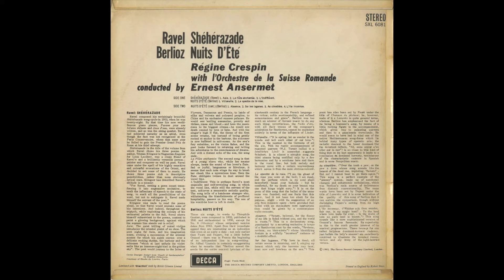Silent Tone Record/拉威尔:山鲁佐德,柏辽兹:夏天的夜晚Op.7/雷吉娜·克里斯平(女高声),欧内斯特安塞梅(指揮)瑞士法语管弦乐团 DECCA:SXL 6081 古典音乐 黑胶唱片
ラヴェル(Ravel,拉威尔):シェエラザード(Scheherazade,山鲁佐德)，ベルリオーズ(Berlioz,柏辽兹):夏の夜(Les nuits d'été,夏天的夜晚)Op.7/レジーヌ・クレスパン(Regine Crespin,雷吉娜·克里斯平)(s),エルネスト･アンセルメ(Ernest Ansermet,欧内斯特安塞梅)指揮スイス･ロマンド管弦楽団(Orchestre de la Suisse Romande,瑞士法语管弦乐团)/英DECCA:SXL 6081 ED1 UK STEREO Original/管理番号:8497/